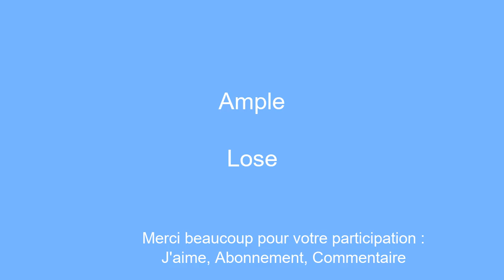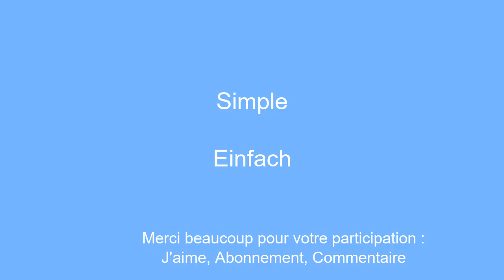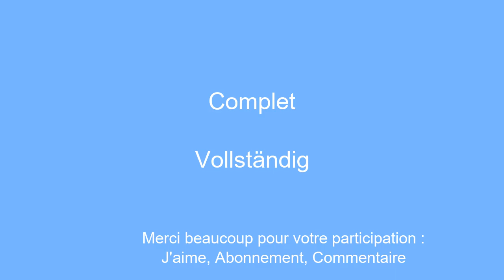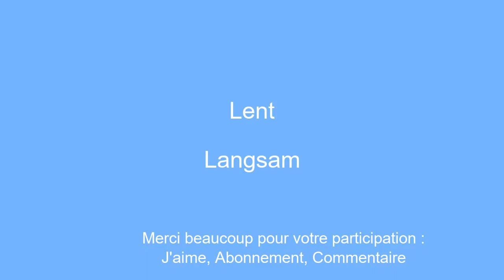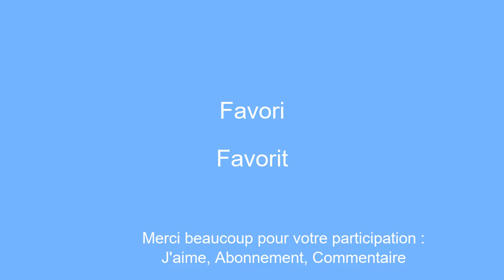50 mots pour Apprendre le vocabulaire allemand